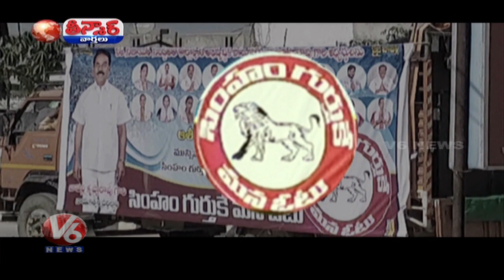Telangana Municipal Election Campaign On Fire | Teenmaar News | V6 Telugu News